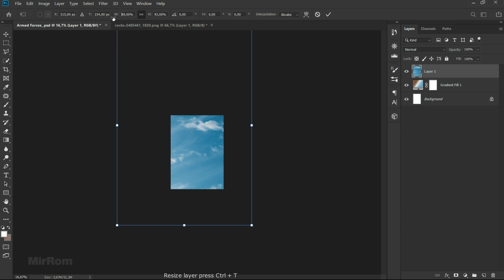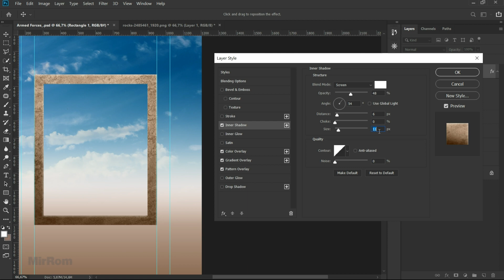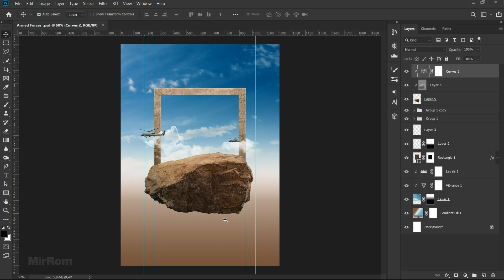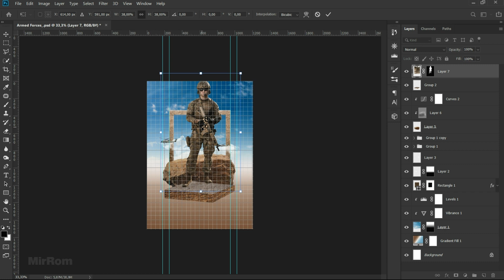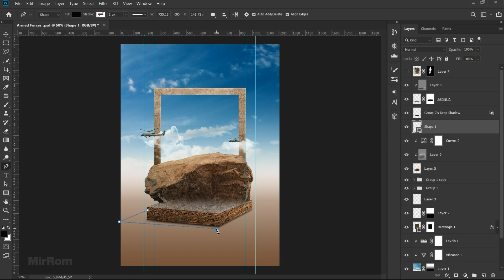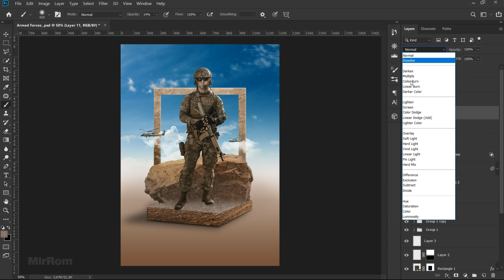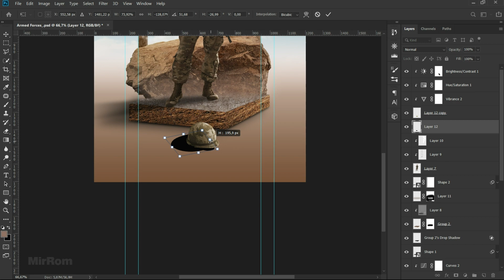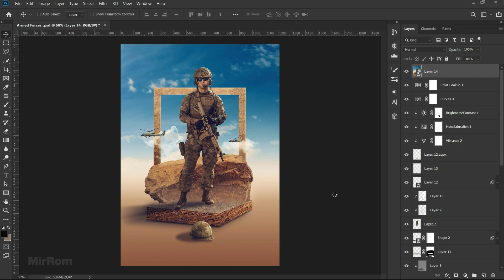Armed Forces - Advanced Photo Manipulation Photosop Tutorial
In this tutorial, I will show you how to make a photo manipulation titled Armed Forces in Adobe Photoshop.